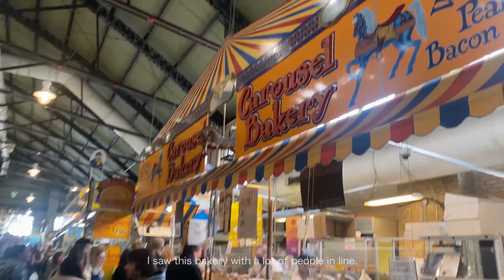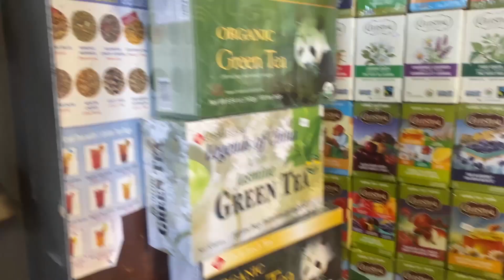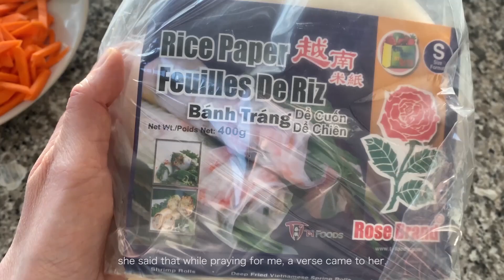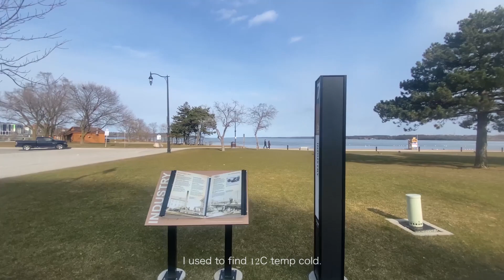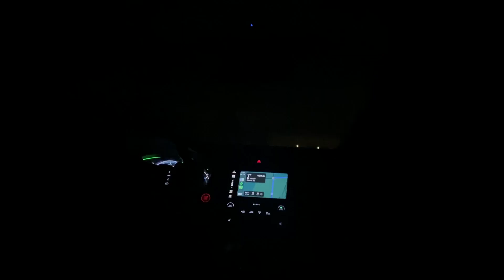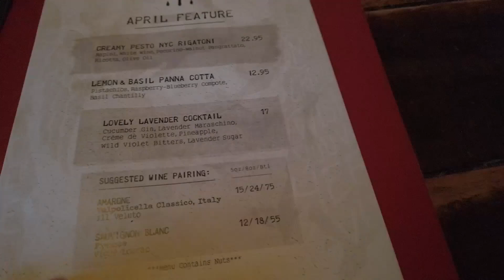international student diaries | discovered my new fave pizza in toronto, how god moves in our lives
In this video- international student diaries | discovered my new fave pizza in toronto, how god moves in our lives

hi! in this video i'm going to share a story on how God moves in our lives. also, i discovered my new favorite pizza in toronto! hope you all had a great week! xx